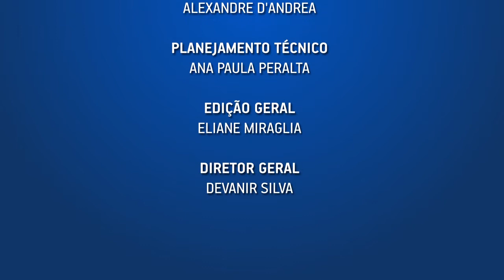APOSENTADO DA SISTEL É FELIZ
João Morais de Brito -- aposentado da Sistel -- é sanfoneiro e incentiva todos os trabalhadores das telecomunicações a terem um plano previdenciário e serem felizes como ele.